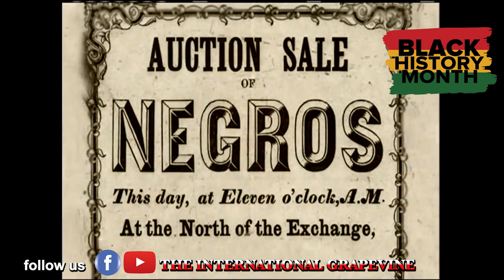THE INTERNATIONAL GRAPEVINE - REELS 2023